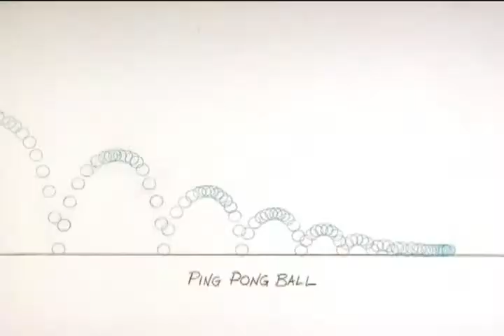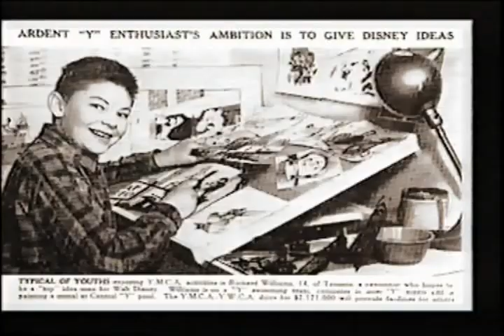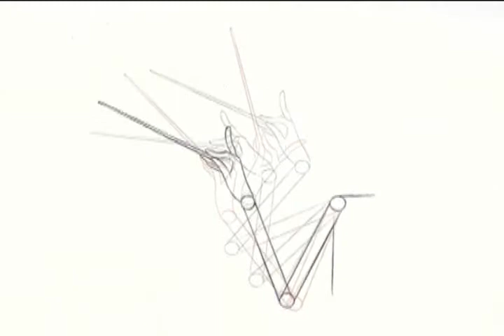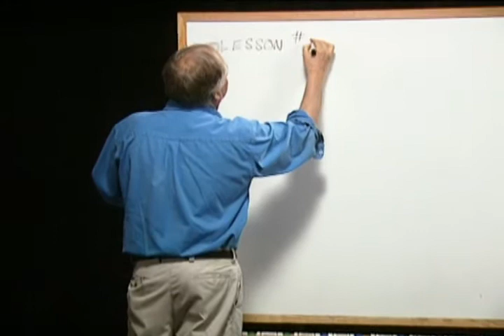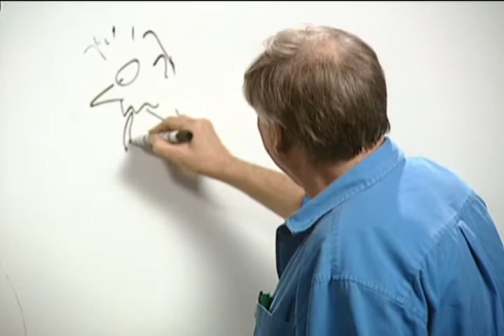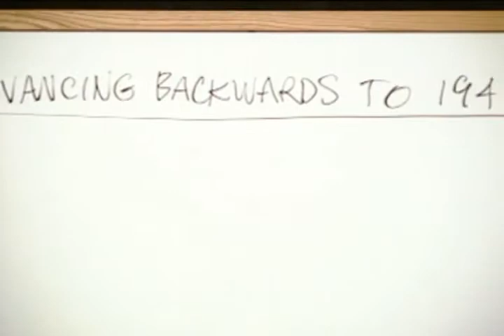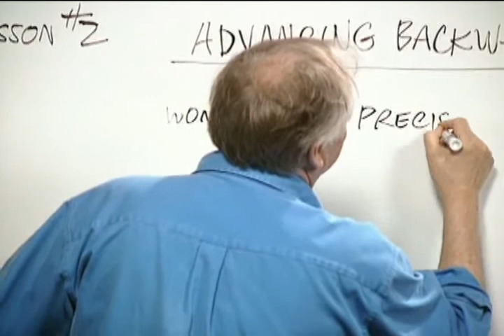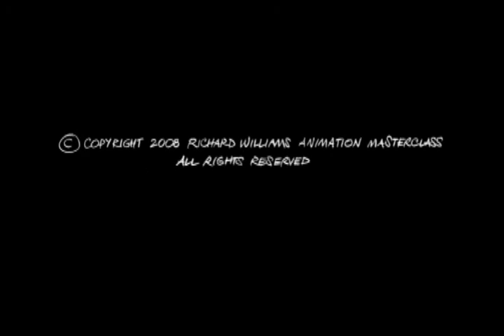Lecture01-1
المحاضرة الاولى - الجزء الأول فى سلسلة The Animator's Survival Kit